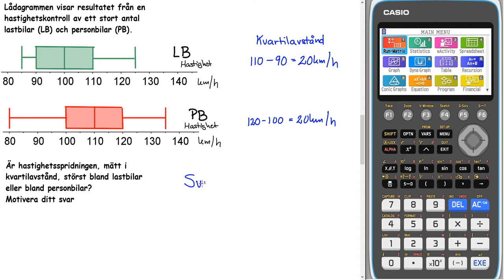Matematik 5000+ NY UPPLAGA 2c kap 4 Uppgift 4212 b